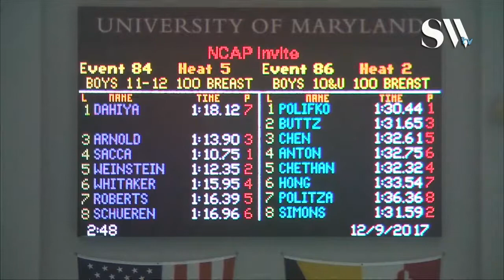Boys 11 12 100 Breaststroke Prelims Heat 5